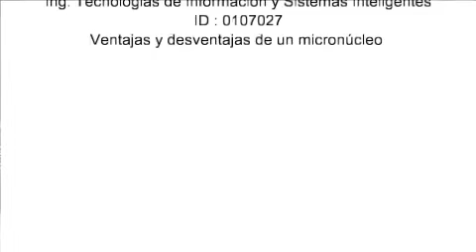Ventajas y desventajas de un micronúcleo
Animación sobre microkernels